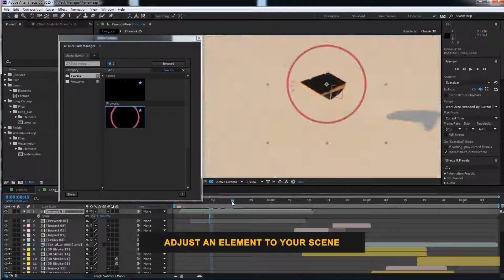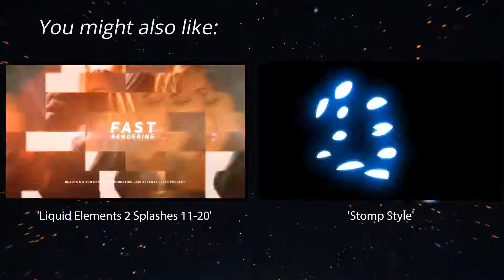3D Cube Mosaic | After Effects Template | Openers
Special Thank You ❤ to alex_kru!

Recommended Section:
0:01 Pack Manager: Get 150+ elements for free at
1:26 Download 'Liquid Elements 2 Splashes 11-20'
1:26 Download 'Stomp Style'
1:26 Music
1:34.200 Download 'Subscribe project'